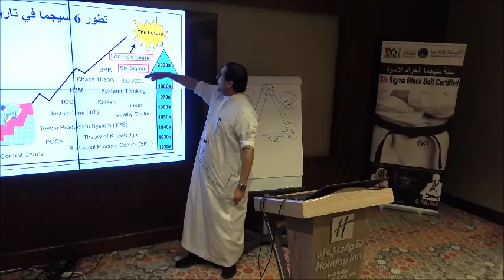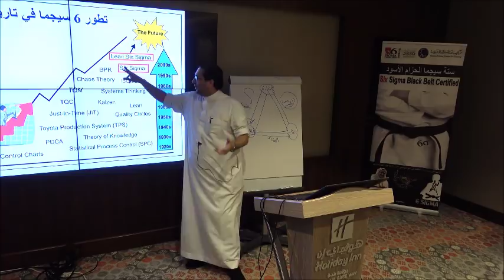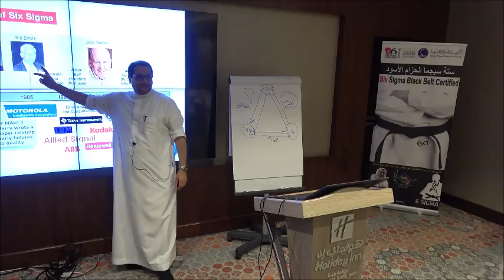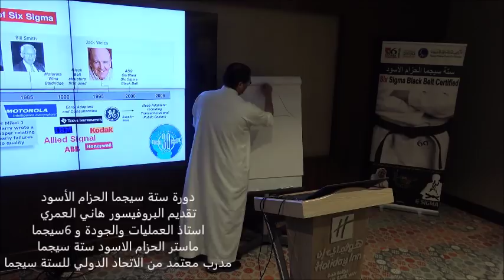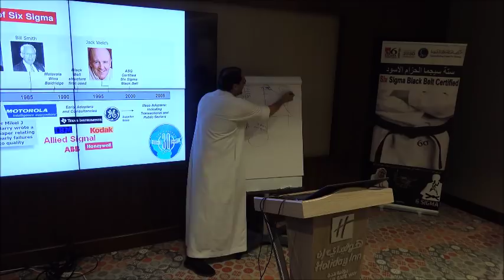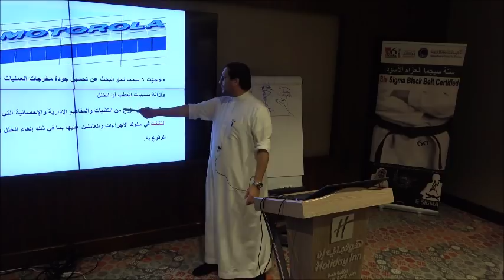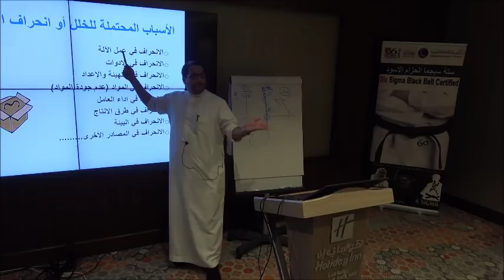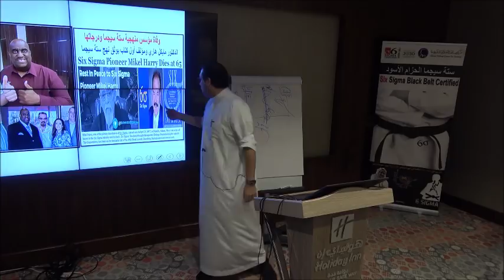ستة سيجما ولين ستة سيجما؟ ماهو الفرق وتطوها التاريخي ومفاهيمها الأساسية. SIX SIGMA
شاركنا مجموعة التليجرام عرب6سيجما لتبادل خبرات ستة_سيجما الجودة_الشاملة بالرابط
مقطع من دورة ستة سيجما الحزام الأسود يشرح يشرح مفهوم الستة سيجما ولين ستة سيجما وتطورها  التاريخي و معاييرها الاساسية . تقديم البروفيسور هاني العمري استاذ ادارة العميات والجودة وستة سيجما ، مدرب معتمد من الاتحاد الدولي ستة سيجما ، ماستر الحزام الاسود ستة سيجما ومؤسسة منصة تويتر عرب 6 سيجما .